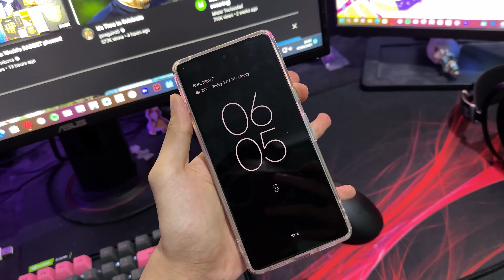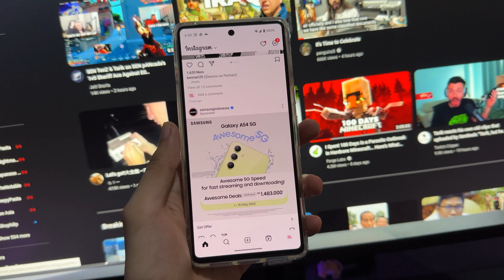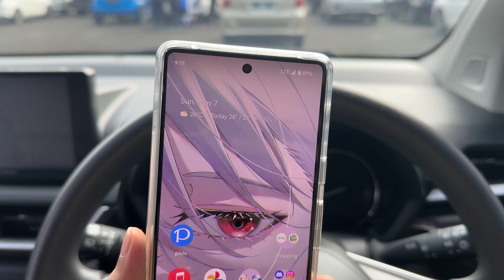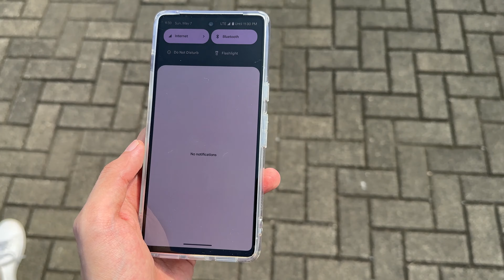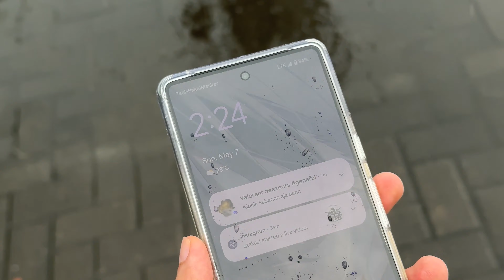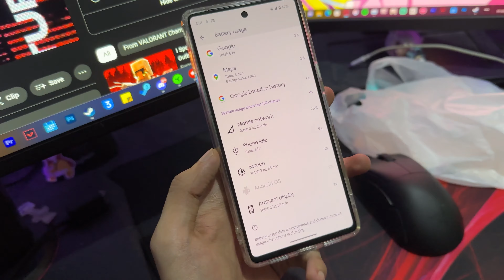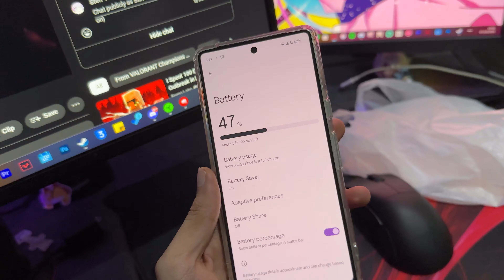Seharian Event Wibu Pakai Google Pixel 7 Real World Test! | (Tes Kamera,Komparasi,Baterai & VLOG!)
Google Pixel 7! , waktunya day in the life di event wbu Terbesar di bandung QANIFEST 2023!!!, letsgooo, so apakah pixel7 bakal tahan dan gimana kualitasfoto dan video vs hp termahal yaitu si ip14pm? yuk mari nonton videonya!

Timecode:

Intro - 00:00
Siap Siap Pergi - 01:08
OTW Qanifest - 01:34
Sampai Qanifest Hampir PTSD CF XD - 02:11
Kondisi Dalam Gedung (Masih Mayan Sepi) - 03:40
Video Komparasi 14 Pro Max VS Pixel 7 - 04:43
Muter Booth Sekali Lagi Sblm Pulang - 06:34
Conclusion - 08:07

HEY HEY!, Jangan lupa Subs Dan Like biar up to date tentang hape bekas yang menarik! , thankssss

Personal Instagram(konsultasi hape):@steffenardin_027

OST by LUKREMBO on YT